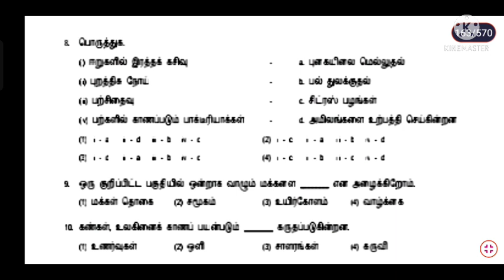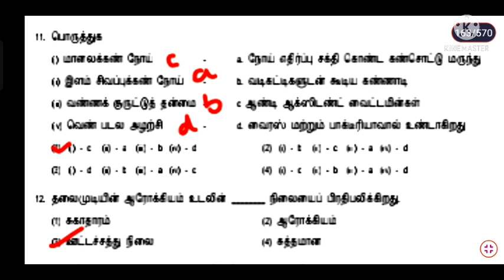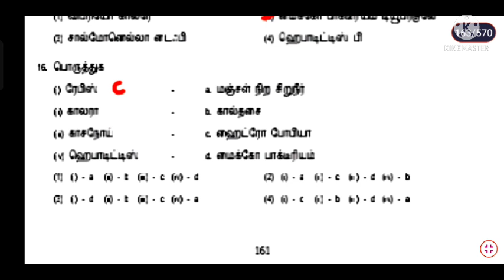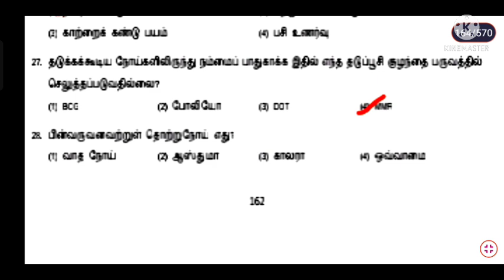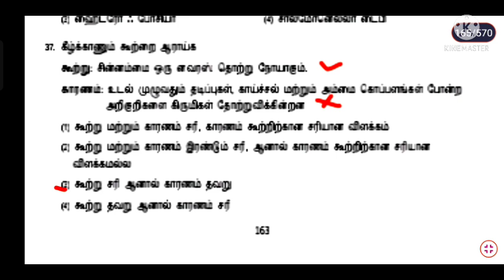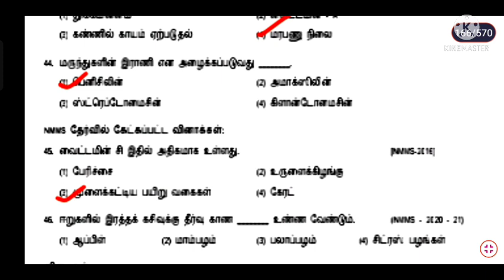NMMS SCIENCE உடல்நலமும் சுகாதாரமும்NMMS 2022#NMMS EXAM#NMMS TAMILNADU#NMMS SAT#tamilnadu academy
☝️☝️NMMS SCIENCE உடல்நலமும் சுகாதாரமும்NMMS 2022#NMMS EXAM#NMMS TAMILNADU#NMMS MAT#NMMS SAT#tamilnadu academy